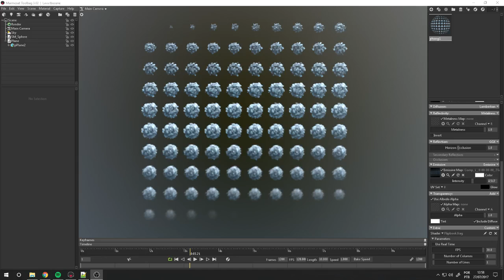Flipbook Shader for Marmoset Toolbag 3